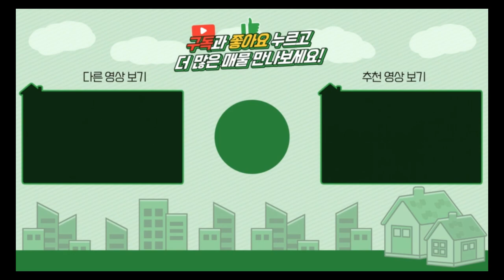양평농막 / 옥천면 2억대 개울가접한 농막 하천부지 100평 사용가능 선녀탕 / 매매2억8천 / 양평급매물 / 대원부동산 230814-1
▶ 매물번호 : 230814-1
▶ 중개대상물종류 : 토지, 농막
▶ 거래형태 : 매매
▶ 가격 : 2억 9천만원
▶ 입주가능일 : 즉시가능
▶ 소재지 : 경기 양평군 옥천면 아신리
▶ 토지면적 : 607㎡(183.6평), 하천부지 약 100평정도 사용가능
▶ 용도지역 : 보전관리지역
▶ 지목 : 전
▶ 방향 : 북향
▶ 주차대수 : 4대 이상
▶ 기타시설 : 개별지하수, 정화조, 농막1개동, 컨테이너2개동 (별도 매입가능), 건축허가받음

사무소명칭/대표 : 대원공인중개사무소 / 대표 김대원
중개사무소 등록번호 : 제 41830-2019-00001 호
사무소위치 : 경기 양평군 양평읍 중앙로 107 3층 301호

Track : 캠핑갈까 -  [두근두근 데이트, 밝은음악] 캠핑갈까 | 같이 고기도 굽고, 아아...